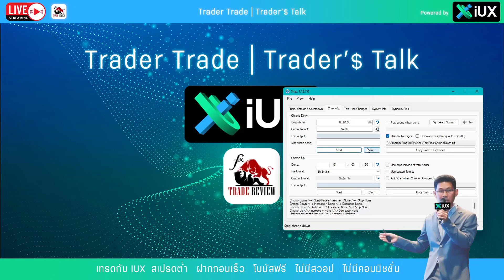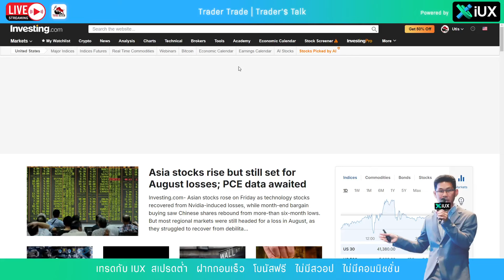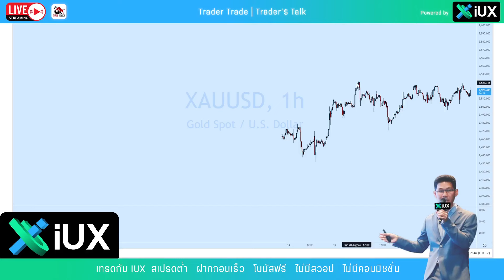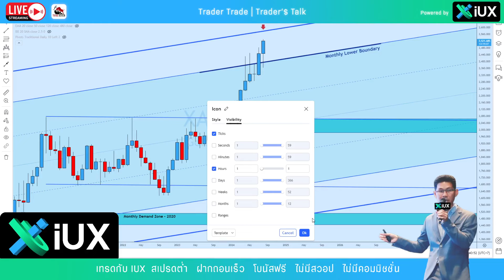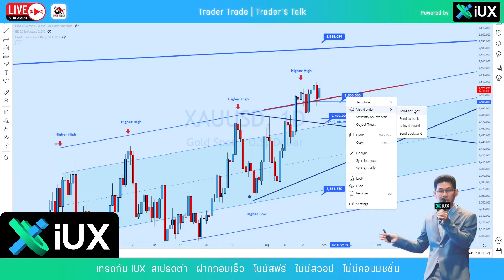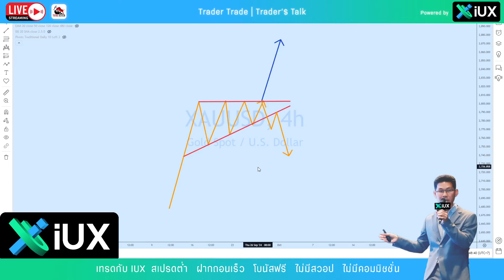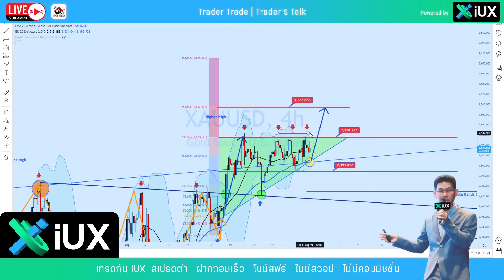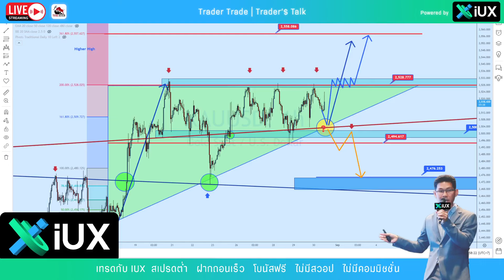📸 𝐓𝐫𝐚𝐝𝐞𝐫 𝐓𝐫𝐚𝐝𝐞 | 𝐓𝐫𝐚𝐝𝐞𝐫'$ 𝐓𝐚𝐥𝐤 วันที่ 𝟑𝟎 สิงหาคม 𝟐𝟓𝟔𝟕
♨️📊 วิเคราะห์กราฟคู่เงินฟอเร็กซ์ ไอเดียเทรด อัพเดทราคา ทองคำ GOLD XAUUSD น้ำมัน ดัชนี คริปโต และข่าวสารที่น่าสนใจประจำวันที่ 𝟑𝟎 สิงหาคม 𝟐𝟓𝟔𝟕
🔖 สนับสนุนโดย 𝐈𝐔𝐗 โบรกเกอร์มาตราฐานสากล 𝐅𝐒𝐀, 𝐌𝐈𝐒𝐀 เเละ 𝐅𝐒𝐂𝐀 สเปรดต่ำที่สุด ฝากถอนสะดวกรวดเร็ว กราฟเสถียร มีบัญชีให้เลือกใช้ 𝟒 ประเภท 𝐒𝐭𝐚𝐧𝐝𝐚𝐫𝐝, 𝐒𝐭𝐚𝐧𝐝𝐚𝐫𝐝 𝐏𝐥𝐮𝐬, 𝐑𝐚𝐰 และบัญชี 𝐏𝐑𝐎 ไม่มีค่าสวอป ไม่มีค่าคอมมิชชั่น เหมาะสมกับทั้งเทรดเดอร์มือใหม่และเทรดเดอร์มืออาชีพ